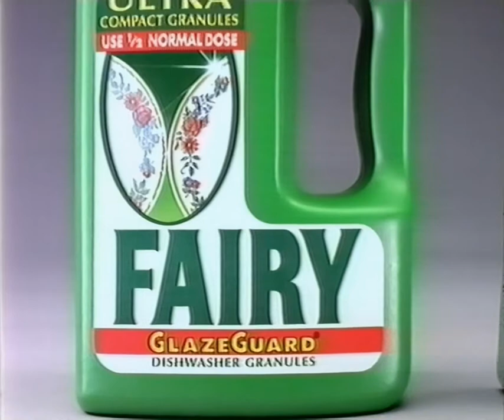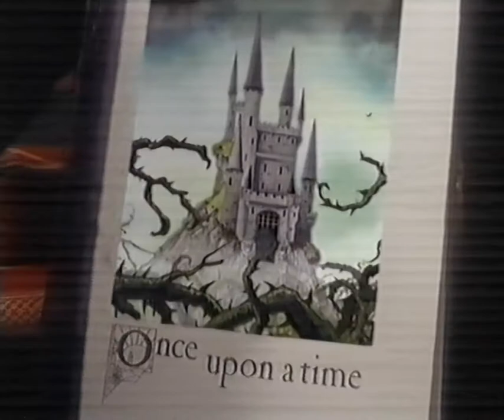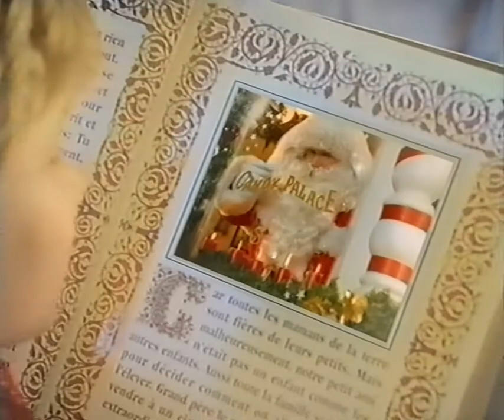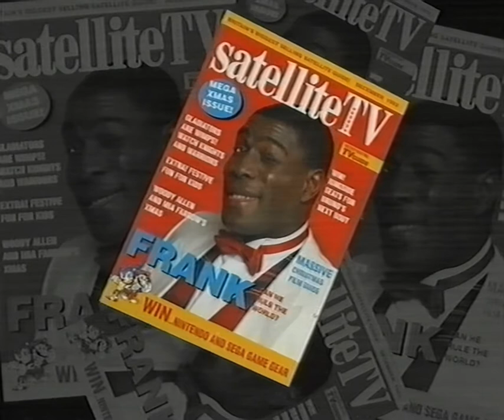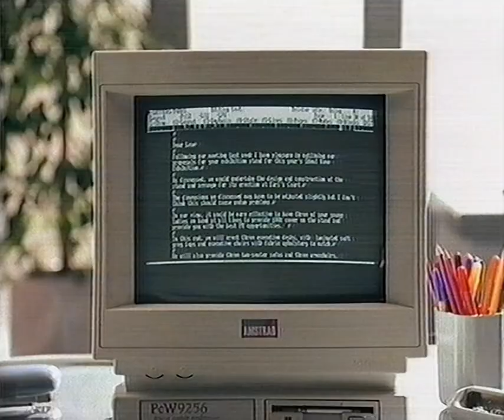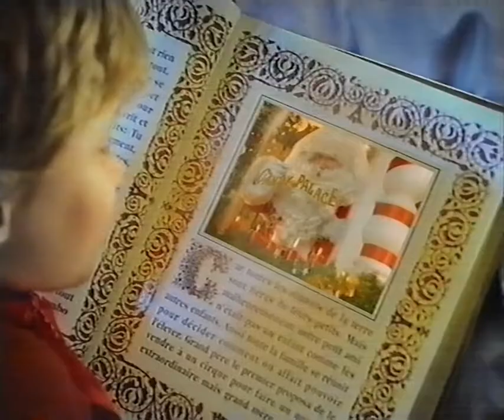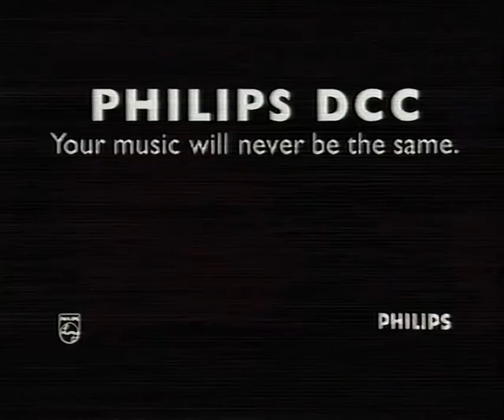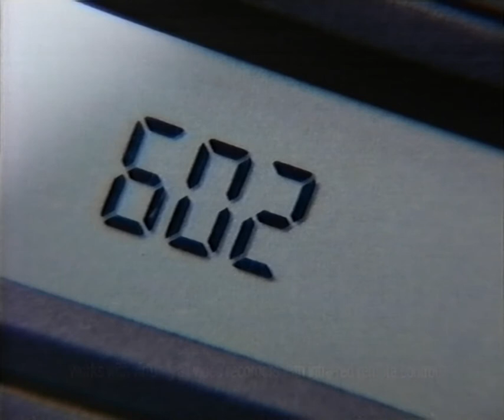UK adverts - Sky Movies - 23rd November 1992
Recorded from Sky Movies 23rd November 1992 onto VHS SP tape.
All from a single evening.

- le Jardin Max Factor - let me wrap you in my warm and tender love
- Esso - forecourt shops - shopping list
- Pedigree Chum Complete
- Fairy Glazeguard
- Cornflakes - Have you forgotten how good they taste
- Ritz Video Christmas ad
- Aristoc Ultra Five - lingerie ad
- PG Freeze Dried Tea
- Philips 100hz Matchline TV
- Lynx aftershave

- Homepride Tikka Masala
- Tetley Sleeping Beauty
- Purely Soft Comfort
- Ready Brek - Jon Pertwee voiceover - central heating for kids
- EuroDisney
- Fairy Excel - Spain
- Satellite TV Europe - Christmas issue Frank Bruno featured
- Aristoc Ultra Five
- Duplo

- Hero by Faberge
- QC Pale Cream - Rather good
- Paxo Stuffing - Linda Lusardi - Stephen Fry voiceover
- Solpedeine
- Weetaflakes

- Heinz soup
- Max Factor Sheer Impact Colour and Light
- Amstrad word processor
- PG Freeze Fried Granules
- Cellnet mobile phones
- EuroDisney
- Colmans Mex Chicken
- Heinz Tomato Sauce

- Philips DCC
- Rimmel Silks
- Domestos - kills all known germs
- Radion Microplus Detergent
- Hovis Wholemeal - oop naarth
- Batchelors soup - You only get a hug ...
- Videoplus+